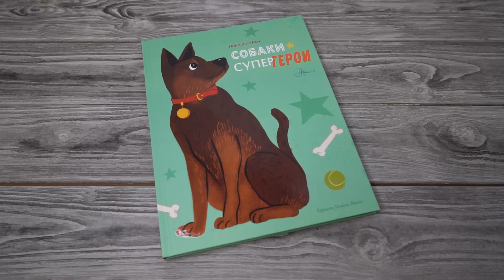Листаем книгу "Собаки-супергерои"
С тех пор как человек приручил волка, прошло по меньшей мере 15 000 лет, и до сих пор собака является лучшим другом человека. Книга «Собаки‑супергерои» расскажет вам о жизни более чем 35 собак. Некоторые из них были кинозвездами, а другие были спасателями, путешественниками, военными, космонавтами, собаками‑терапевтами и поводырями. Истории, которые собраны в этой книге, рассказывают о совершенно разных собаках, но их имена запомнились людям благодаря их храбрости, верности, доброте, энергии и силе.